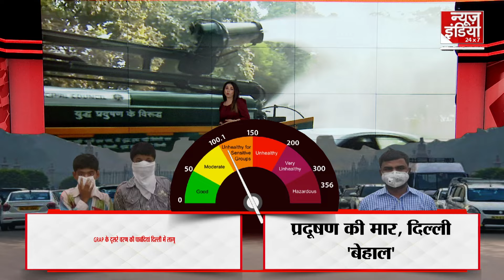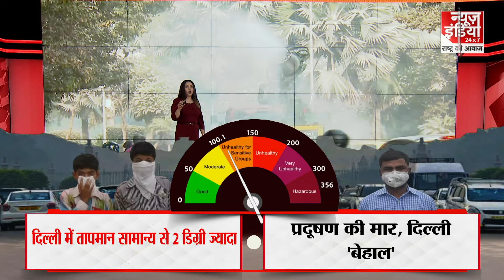Delhi Air Pollution : दिल्ली में जल्द लागू होगा GRAP-3 वाहनों पर लगेगी रोक | AQI | Air Quality | AAP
दिल्ली और एनसीआर में प्रदूषण का स्तर लगातार बढ़ता जा रहा है। हवा की गुणवत्ता में कोई सुधार नहीं हो रहा है। एक्यूआई 400 पार होने पर GRAP के तीसरे चरण की पाबंदियां लागू की जाएंगी। इस लेख में हम आपको GRAP-3 के तहत लगने वाली पाबंदियों और वायु प्रदूषण को नियंत्रित करने के लिए उठाए जा रहे कदमों के बारे में विस्तार से बताएंगे।

Pollution levels are continuously increasing in Delhi and NCR. There is no improvement in air quality. When AQI crosses 400, restrictions of the third phase of GRAP will be implemented. In this article, we will tell you in detail about the restrictions imposed under GRAP-3 and the steps being taken to control air pollution.